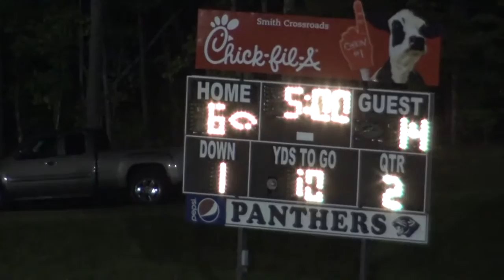Hibriten vs Newton 2017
Very Best high School game play